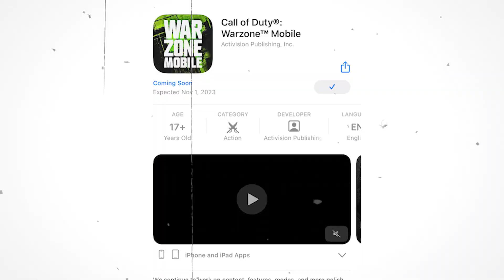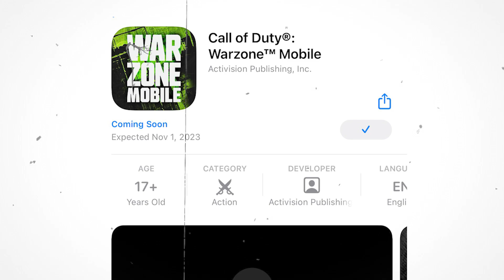Warzone Mobile *NEW UPDATE* 😍 New Gameplay, Release Date, Features & More!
In This Video, We Will Delve Into The Exciting World Of Warzone Mobile, Showcasing Its Captivating Gameplay, Impressive Features, And Eagerly Anticipated Release Date. Get Ready To Dive Into The Action And Dominate The Battlefield Wherever You Go!

Timestamps:
00:00 Intro
00:19 Lobby, Store, Mission
01:26 Operators & Weapons
02:27 Party System & Settings
03:17 Gameplay
06:18 Release Date
06:57 Outro